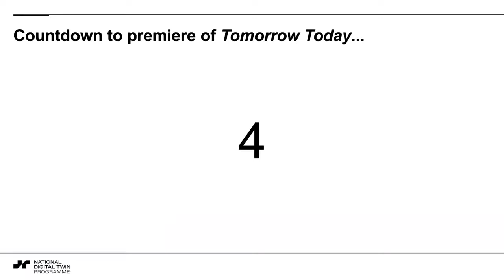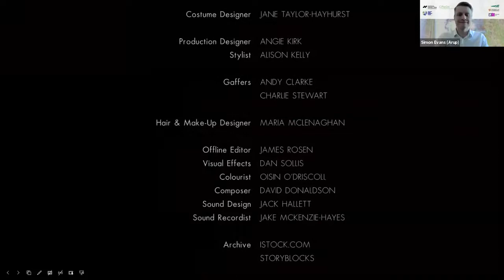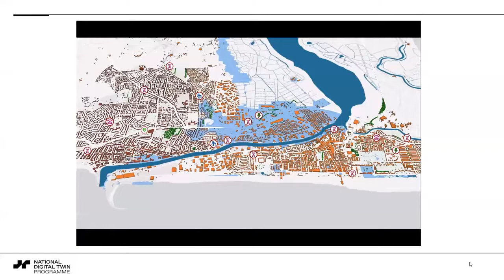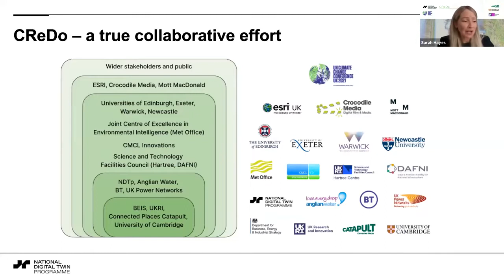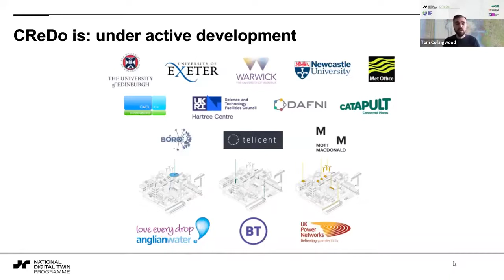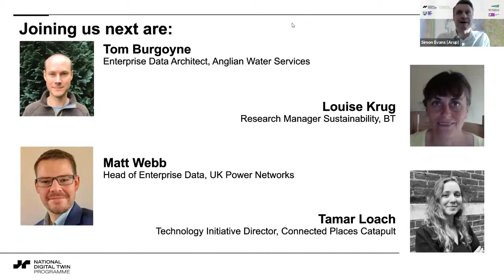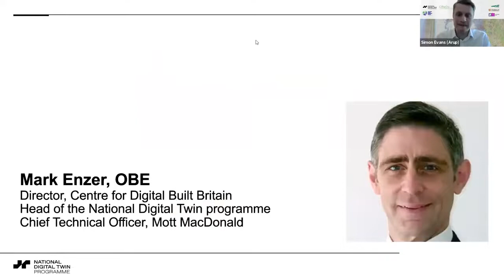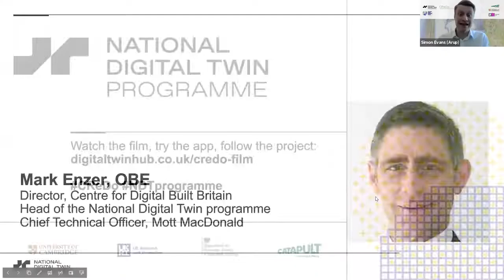'Increasing our climate resilience through connected digital twins': NDTp's CReDo COP26 webinar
On 2nd November 2021 the National Digital Twin programme and Gemini Call hosted a webinar for COP26 featuring their exciting new Climate Resilience Demonstrator (CReDo) project. Hear from the project's technical team and the asset owners and data specialists involved in this unique collaboration. It is recommended that you skip to Simon's introduction (see section list below) and watch the high quality version of the film on the Digital Twin Hub

CReDo is providing a tangible example of the value of connecting digital twins across infrastructure sectors. CReDo focusses on enabling better climate resilience decisions for our energy, telecoms and water infrastructure systems in response to extreme flooding.

Collaboration through connected digital twins is key to tackling climate change.

Sections:
0:00:00 Holding screen
0:00:26 Tomorrow Today film premiere (recommended to watch HQ version)
0:06:47 Introduction: Simon Evans, Arup
0:08:25 Presentation: Sarah Hayes, CReDo Project Lead
0:19:19 Presentation: Tom Collingwood, CReDo Technical Architect
0:31:13 Panel 1: Asset owners and Connected Places Catapult
0:40:36 Panel 2: CReDo team audience Q&A
1:25:05 Final reflections: Mark Enzer OBE